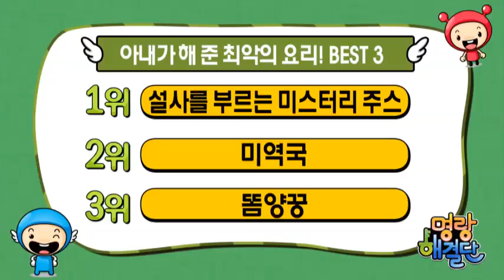왕종근, 아내의 미스터리 설사주스?! "아침마다 괴로워"_채널A_명랑해결단 6회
[명랑해결단] 2013/06/04 6회

# 내가 TV보고 있으면 말도 없이 채널 돌리는 배우자! 명랑해결단의 선택은?
-"스포츠 볼래! 드라마 볼래!" 부부간의 TV채널권 사수작전!
- 채널권이 좌우하는 부부주도권! 채널권 뺏기면 '경제주도권', '교육주도권'도 뺏긴다?!

# 밥상 앞에서 '먹거리 X-파일'의 이영돈PD처럼 까다롭게 구는 남편! 명랑해결단의 선택은?
-까다로운 입맛의 이영돈PD! 아내가 차린 밥상 앞에서는 어떤 모습?
-남편들이 선정한 내 아내가 해준 최악의 요리 BEST3
-아내들도 할 말 많다! 밥상 앞에서 남편들이 정말 얄미울 때!